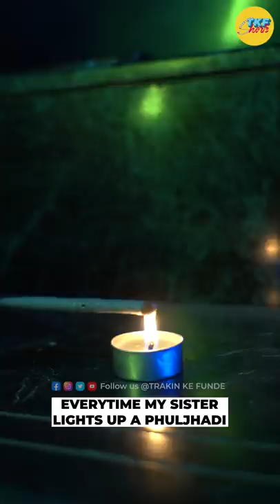फुलझड़ी जलाने के लिए इतनी देर तक रुकी, पर ये क्या हुआ 🤣🤣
Go Check out and get yourself a FAADU T-shirt right away! Every sibling ever in Diwali.